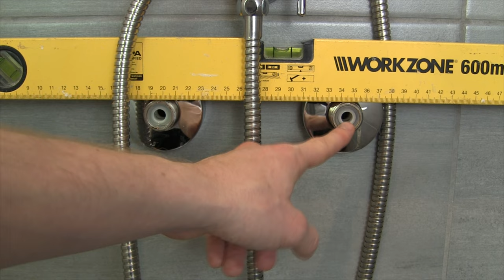Duscharmatur Wechseln ✅ ULTIMATIVE ANLEITUNG: Wie Wasserhahn mit Thermostat in Dusche Austauschen???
Duscharmatur Wechseln! Wie Wasserhahn mit Thermostat in Dusche Austauschen?

In diesem Video erfährst Du, wie Du eine Armatur im Bad ganz einfach richtig tauschen kannst. Mit dieser Anleitung eine Duscharmatur wechseln und somit erfahren, wie man einen Wasserhahn mit Thermostat in der Dusche austauschen kann.

Bei mir ist das ganze Aufputz und ich zeige natürlich auch das richtige Abdichten. Übrigens sind alle Armaturen fast gleich, egal ob im Wohnmobil, einer Mietwohnung oder auch einem Haus. Ohne Wasser abstellen geht es leider nicht, jedoch braucht man hier keine Angst vor den Kosten eines speziellen Werkzeugs brauchen.

Auch die alten Hersteller sind recht ähnlich, egal ob Hansa, Grohe oder auch Hansgrohe bzw. ideal Standard (Lidl) aus dem Baumarkt Toom und Obi. Laut einem Test ist das Ausbauen das Leichteste, selbst wenn eine Regendusche mit am System hängt.

So eine Mischbatterie kann über die Jahre einfach defekt gehen und dann muss man das Duschthermostat tauschen. So eine Brausearmatur ist sehr leicht zu entfernen bzw. demontieren, da das Lösen auch von einer schwergängigen Überwurfmutter mit der Zeit ohne Gewalt klappen sollte.

Die Demontage funktioniert auch bei den Modellen aus Chrom von z.B. Richter und Frenzel und Hornbach ähnlich, da die Dichtungen bei so einem Einhebelmischer auch gleich sind. Nur wenn man vertauschte Anschlüsse und Wasserwege hat, benötigt man eine spezielle Armatur.

Die Duschgarnitur bzw. Brausebatterie solltest du also auch ohne fachmännische Hilfe bewältigen können, um anschließend ein neues Duschsystem einbauen zu können.

Mit dieser Video Anleitung (deutsch & was tun?) / Montageanleitung / Bedienungsanleitung / Tutorial / Tipps & Tricks auf Youtube und im Jahr 2020, 2021, 2022 bzw. 2023 eine Duscharmatur wechseln und dadurch erkennen, wie man einen Wasserhahn mit Thermostat in der Dusche austauschen kann.

▬ Video Kurse ▬▬▬▬▬▬▬▬▬▬▬▬